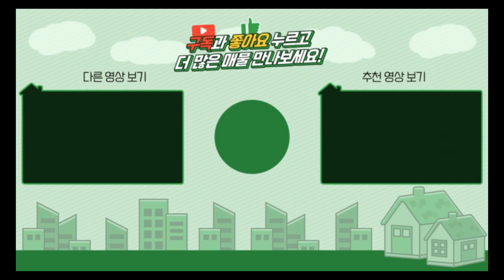양평전원주택 / 매매4억3천 / 양평읍 생활권 탁트인전망 산새좋은입지 근린생활시설허가 주택수미포함 / 양평급매물 / 대원부동산 230408-1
▶ 매물번호 : 230408-1
▶ 중개대상물종류 : 근린생활시설 (사무소)
▶ 거래형태 : 매매
▶ 가격 : 4억 3천만원
▶ 입주가능일 : 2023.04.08 이후 협의가능
▶ 소재지 : 경기 양평군 양평읍 대흥리
▶ 용도지역 : 보전관리지역
▶ 건축구조 : 경량철골구조
▶ 총층 지상/지하 : 지상 1층+다락방
▶ 방수/욕실수 : 방 2개 / 화장실 2개 / 다락방
▶ 방향 : 남서향
▶ 난방 : LPG가스보일러
▶ 사용승인일 : 2023년03월20일
▶ 주차대수 : 4대
▶ 기타시설 : 공동지하수, 정화조

사무소명칭/대표 : 대원공인중개사무소 / 대표 김대원
중개사무소 등록번호 : 제 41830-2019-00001 호
사무소위치 : 경기 양평군 양평읍 중앙로 107 3층 301호